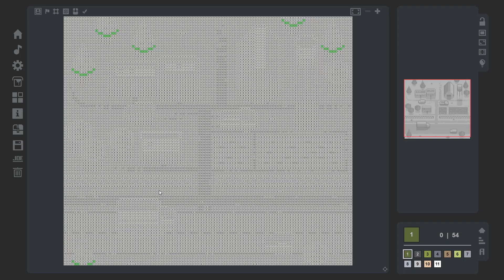TCG: EP3 - Image 12: Mini City (TIMELAPSE)